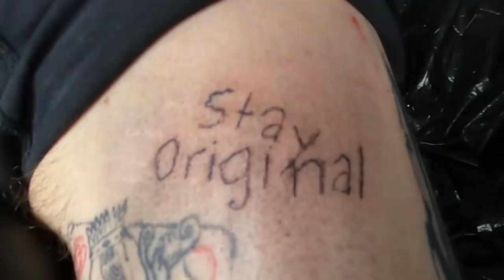TESTO DIARIES 2 - FULL HEAD TATTOO